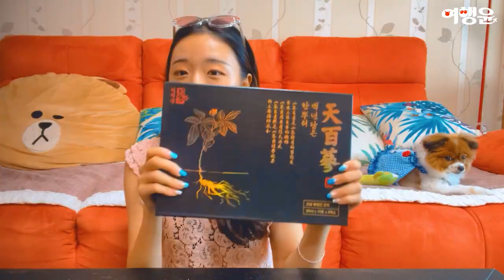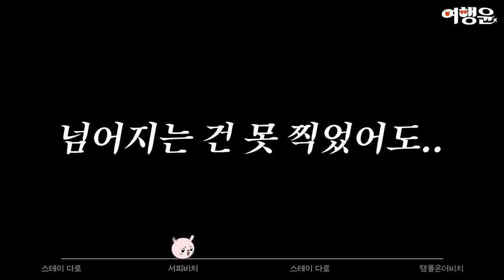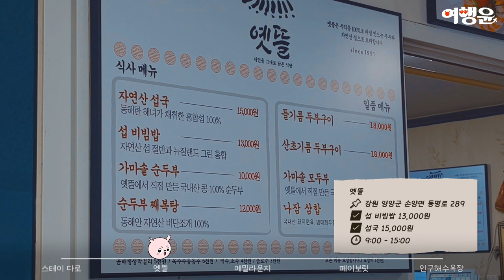천백삼과 함께하는 양양여행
00:00 인트로
00:54 천백삼 백년담은 한뿌리

🏄‍♀️ 02:20 양양 1박2일 여행코스
03:28 스테이 다로
03:53 서피비치
05:00 템플온더비치
06:26 옛뜰
06:57 메밀라운지
07:19 페이보릿

📌 천백삼 백년담은 한뿌리

(기존 인터넷 최저가) 169,000원 👉 132,000원 (특가 할인 판매가)

위 링크를 통해서만 할인가로 구매가 가능합니다.
해당 할인은 재고 소진 시 조기종료될 수 있습니다.